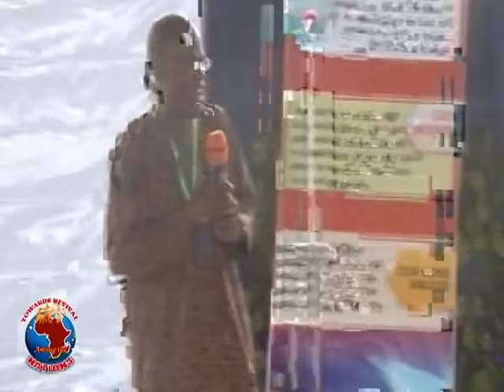VTS 02 3